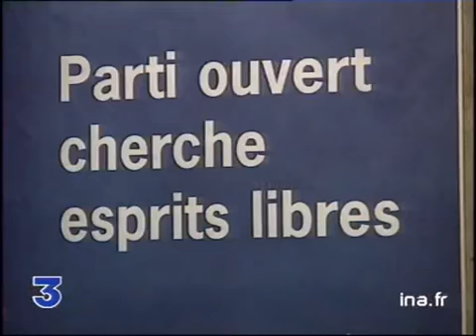Ouverture à l'Européenne : PC / congrès liste européenne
28 janvier 1999
Pour les élections européènnes, le secrétaire national du PCF Robert HUE a présenté une liste à double parité "hommes-femmes, communistes et non-communistes dont 50% d'éligibles".      - [Plan d'ensemble] Façade du siège Colonel Fabien du Parti communiste à PARIS.      - Affiche PCF titrant : "Parti ouvert cherche esprits libres" / Arrivée de Robert HUE saluant quelques membres du PCF.      - Interview Geneviève FRAISSE, numéro 2 liste européènne PCF : "Moi, j'ai le souvenir d'une haine des communistes face aux féministes dans les années 70... A partir du moment où ils font le choix de dire la question féministe c'est important, tout parti de gauche qui fait ce choix là peut obtenir mon assentiment".      - [Panoramique] Membres du PCF au siège.      - Déclaration de Marie-George BUFFET, ministre de la jeunesse et des sports : "La candidature est un peu symbolique mais je traduirai ça par un véritable engagement".      - [Différents plans] Robert HUE saluant des membres du PCF.      - Interview Maxime GREMETZ, député PCF : "Moi ce qui m'intéresse c'est le score que va représenter cette liste pluraliste pour peser dans le cadre du changement nécessaire en France et pour une ré-orientation de la construction européènne, plus de 10%, je crois que c'est bien".      - Bref plan de Robert HUE et de Marie-George BUFFET. politique; archive television; archive tv; ina; inna; Institut National de l'Audiovisuel; french tv Images d'archive INA